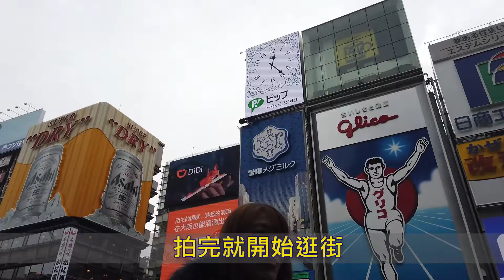02道頓崛逛街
日本 大阪 道頓崛 心齋橋